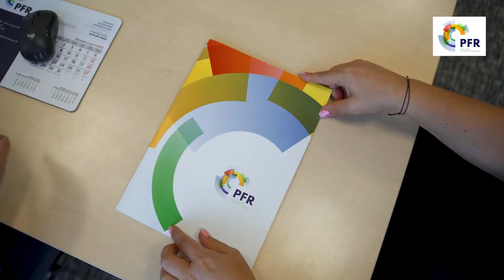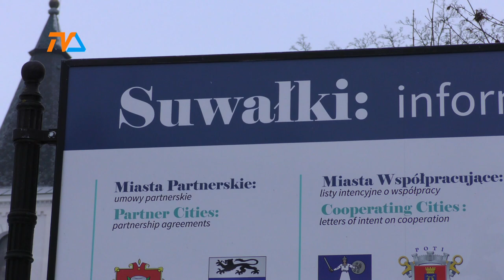Suwalskie wieloraczki. Będzie miejskie wsparcie? |TV SUWAŁKI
Po sześć tysięcy złotych rocznie NA KAŻDE DZIECKO urodzone z co najmniej trojaczej ciąży ma wynosić wsparcie wypłacane z miejskiego budżetu.